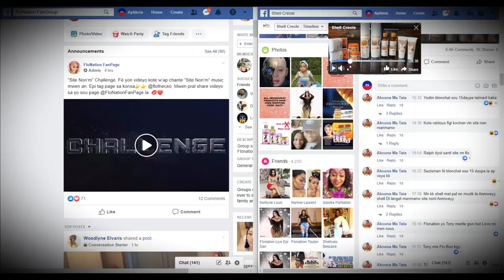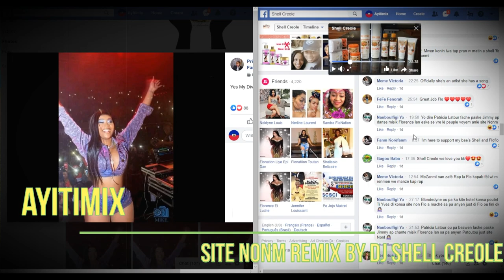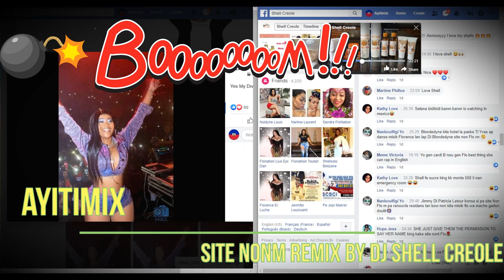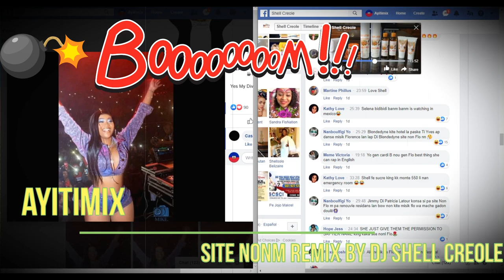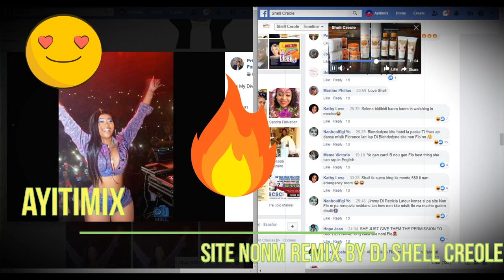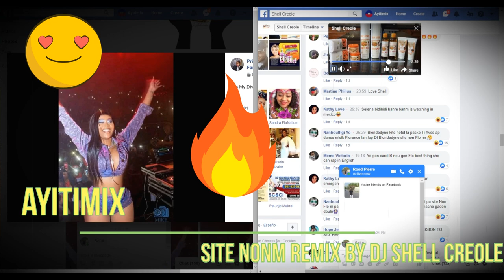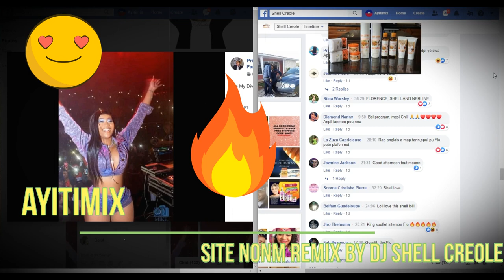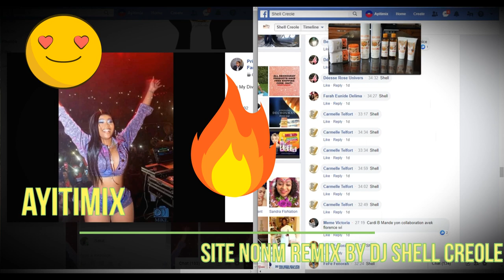19.09.19 DJ Shell Creole lage remix SITE NONM lan bay flonation ak Shell Squad yo!